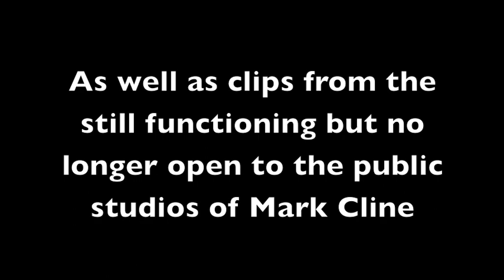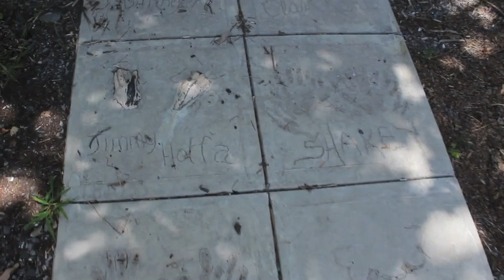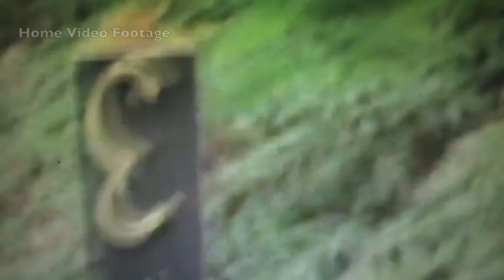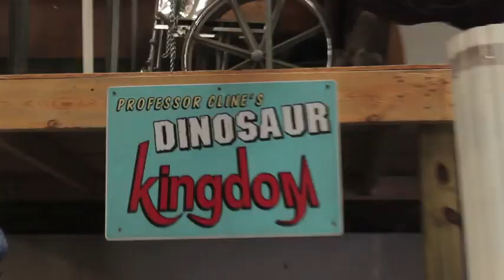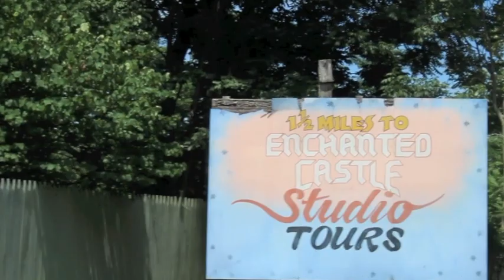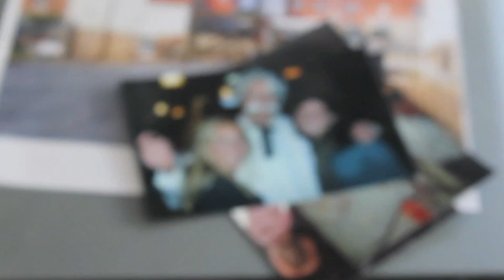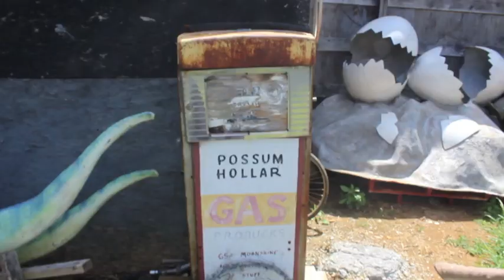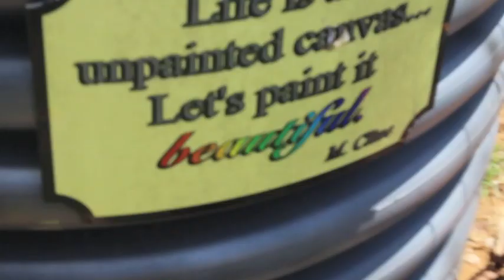The Dinosaur Kingdom - ABANDONED Bigfoot Attraction !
The once amazing creations of Mark Cline now left to only memories. I decided to trek into the woods and find whats left.